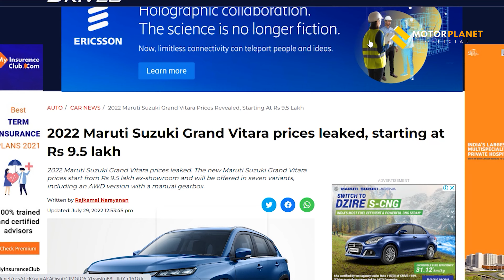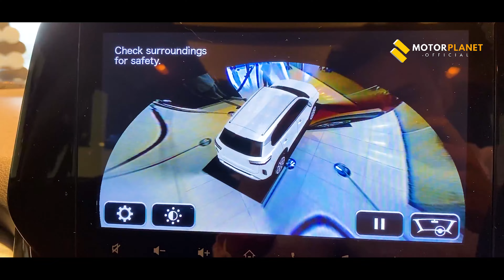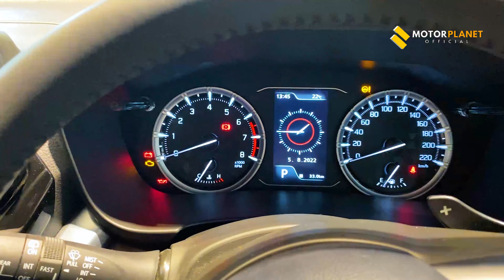Maruti Suzuki Grand Vitara 2022 | Hybrid Cars का BIG DADDY 🔥🔥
Maruti Suzuki Grand Vitara 2022 Review | Better Than Creta and Seltos ? Prices for the Maruti Suzuki Grand Vitara have been leaked. The new Maruti Suzuki Grand Vitara starts at Rs 9.5 lakh ex-showroom and will be available in seven variants, including an AWD model with a manual transmission.Many have revealed the 2022 Maruti Suzuki Grand Vitara prices, and as previously speculated, the new Grand Vitara starts at Rs 9.5 lakh ex-showroom. Maruti Suzuki will offer five mild hybrid models and two powerful hybrid models. Maruti Suzuki will officially unveil the new Grand Vitara during the holiday season, in September.The new Maruti Suzuki Grand Vitara will be available with two engine variants — Mild and Strong Hybrid — both of which will be 1.5-litre units tuned to produce different amounts of power. The 1.5-liter mild hybrid produces 101 bhp and 136 Nm of torque and is available with either a 5-speed manual or a 6-speed automatic transmission. The powerful hybrid engine, also a 1.5-litre unit, produces 114 bhp and 122 Nm of torque when combined with an e-CVT. According to Maruti Suzuki, the new Grand Vitara gets 27.9 kmpl, making it the most fuel-efficient SUV in the country. Maruti Suzuki will also offer an AWD version of the new Vitara in Alpha trim with a manual transmission.The all-new Maruti Suzuki Grand Vitara is equipped with an All-Grip system that has four modes: Sport, Snow, Auto, and Lock. These modes alternate between two and all-wheel drive, with the 'Lock' mode enabling permanent all-wheel drive. Aside from the Toyota Urban Cruiser Hyryder, which is essentially the same vehicle, the 2022 Maruti Suzuki Grand Vitara is the only SUV in its class to offer an AWD system. When it is released later this year, the Grand Vitara will compete against the segment leader, the Hyundai Creta, as well as its sibling, the Kia Seltos, and other market players such as the Nissan Kicks, Volkswagen Taigun, and Skoda Kushaq.Maruti Suzuki has received several bookings for the new Grand Vitara, with 13,000 bookings in the first six days alone, with more than half of them for the powerful hybrid Zeta and Alpha trims. According to our sources, the southern region has received over 4,000 bookings for the 2022 Maruti Suzuki Grand Prix.Maruti Suzuki Grand Vitara exclusive and Expected Price - Launch Date -: The base variant of the Maruti Suzuki Grand Vitara is the most affordable SUV when compared to its rivals, priced at Rs. 9.5 lakh ex-showroom (according to a leaked document). The Toyota Urban Cruiser Hyryder is the closest competitor to the Grand Vitara in terms of price, followed by the Kia Seltos at Rs. 10.19 lakh. (All prices are ex-showroom.)The lower four Maruti Suzuki Grand Vitara variants, namely Sigma, Delta, Zeta, and Alpha, only have the Smart Hybrid option, whereas the top two Zeta+ and Alpha+ models have the Intelligent Electric Hybrid. While the overall dimensions remain constant, different variants receive unique features.The Maruti Suzuki Grand Vitara Sigma is equipped with 17-inch tyres and a full-wheel cap. From the Zeta variant and up, it gets dual-tone alloy wheels. Bi-Halogen projector headlamps, LED DRLs, ORVM with turn indicator, dual tone interiors, 4.2-inch information display, front sliding armrest, adjustable steering, steering mounted controls for audio, keyless entry, reclining rear seats, and rear AC vents are also included. It has dual front airbags, rear parking sensors, ESP, and hill hold assist for safety. While the Toyota Urban Cruiser Hyryder has the same features as the Grand Vitara, the Kia Seltos base model has four airbags but rides on smaller 16-inch wheels. Similarly, the Hyundai Creta's base model has 16-inch wheels and two airbags.
Video Highlights :
Maruti Grand Vitara - All Details  Expected Price
Maruti Grand Vitara 2022 Base Variant Price - Rs 9.50 ( Expected )
Maruti Grand Vitara 2022 vs Toyota Urban Cruiser Hyryder